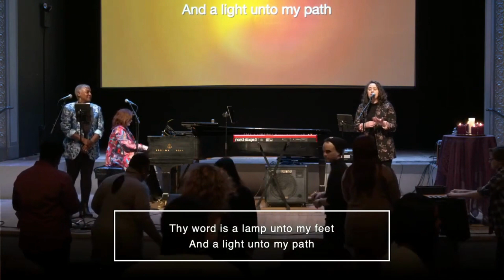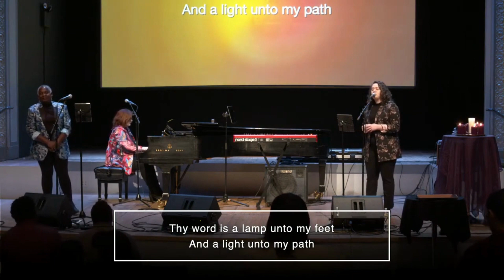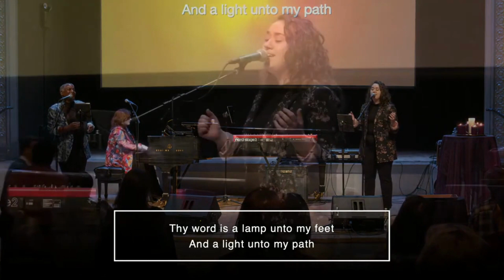Forefront Sings | Thy Word | Rachel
Thank you Rachel!

"Thy Word"
Author: Amy Grant

Join us every Sunday at 10am ET on YouTube and Facebook.  for more information.

Whether you live in NYC or anywhere in the world, we have a variety of Small Groups going on at any time. From Neighborhood groups to Cheers Queers, Anti-racism, BibLit, Brunch Bunch, and many more.